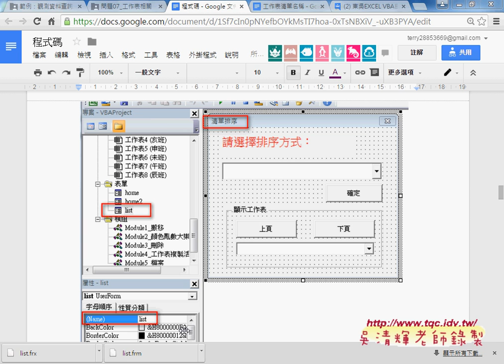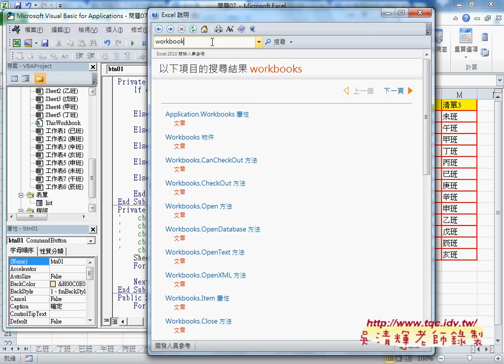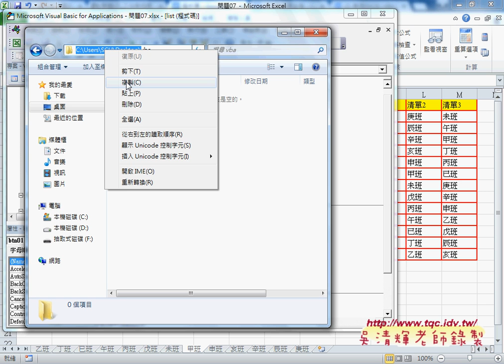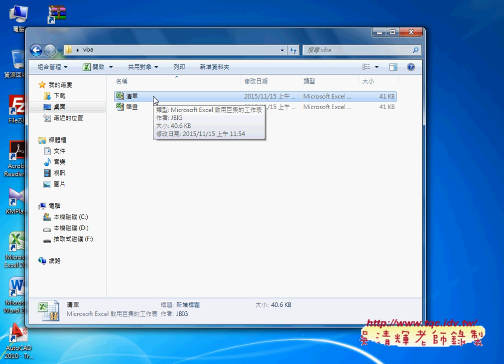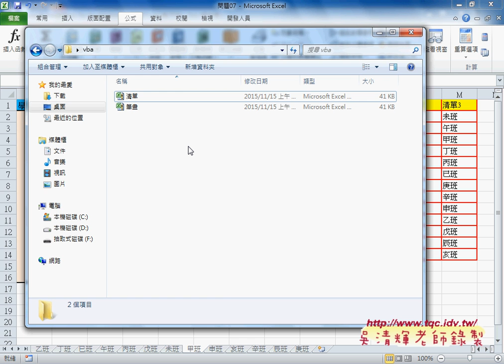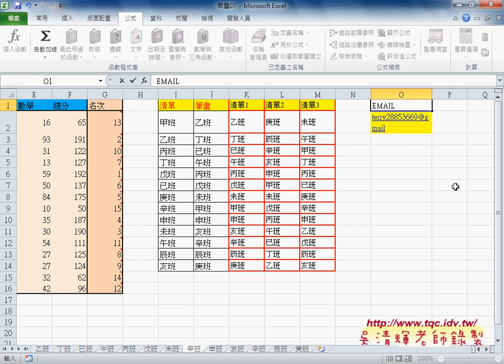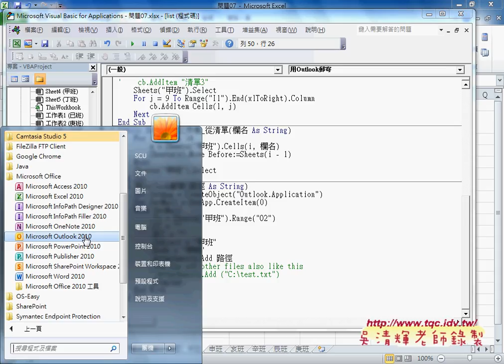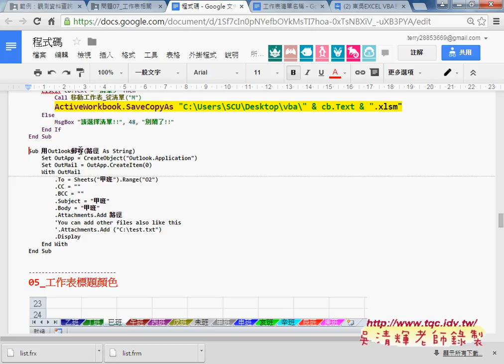1050129如何排序工作表陣列與某範圍與筆劃